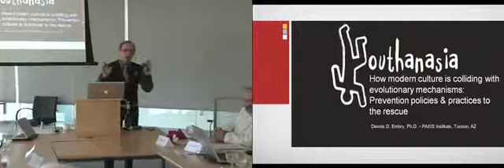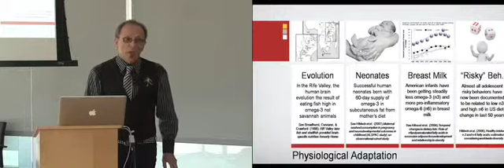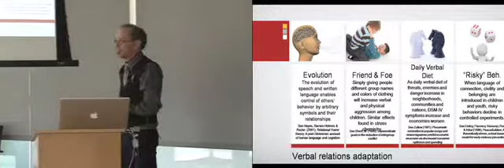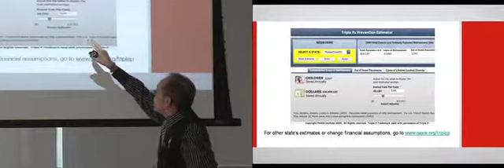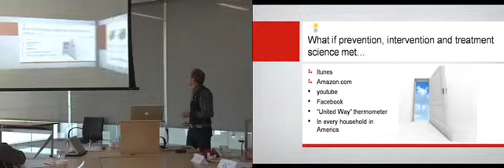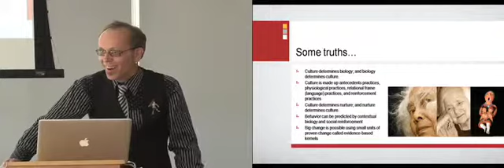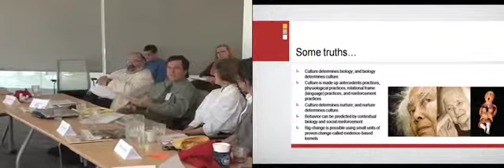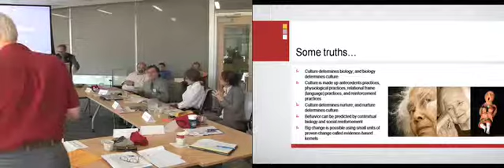Dennis Embry: Risky Adolescent Behavior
This talk was presented by Dennis Embry (PAXIS Institute in Tucson) as part of the Evolution Institute/Francis McClelland Institute workshop on Risky Adolescent Behavior held October 30-Nov 1, 2009 at the University of Arizona.